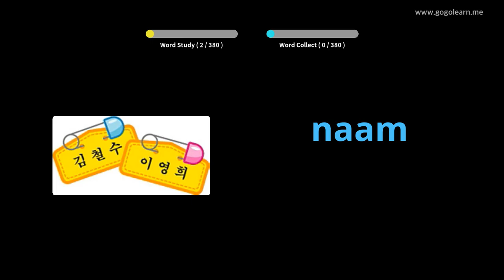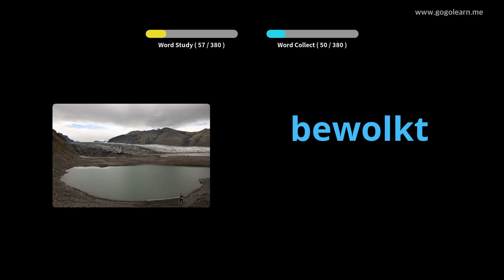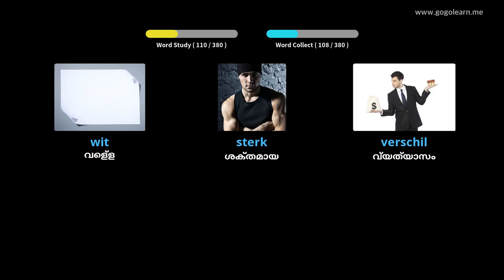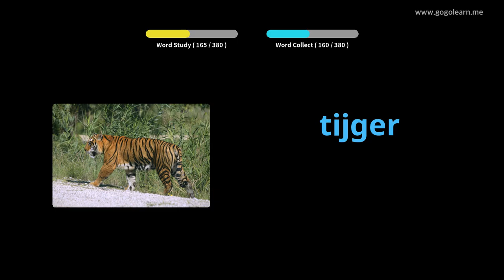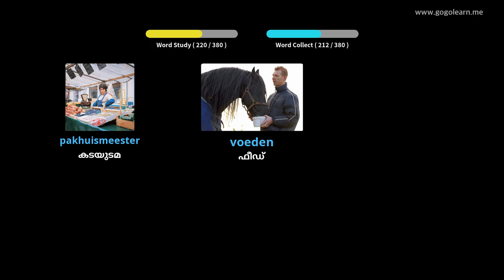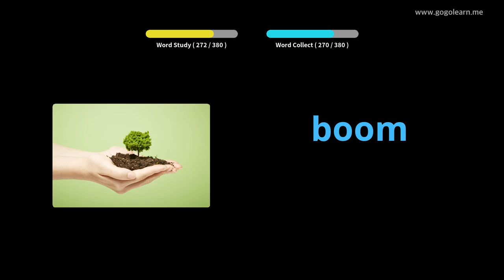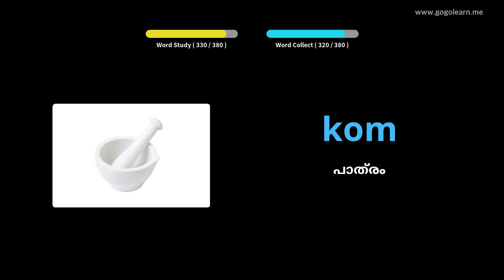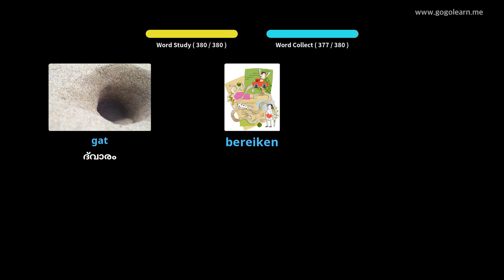ഡച്ച് പദാവലി സെക്കൻഡറി സ്കൂൾ 1 | Golearn